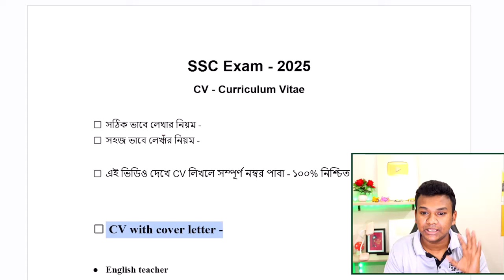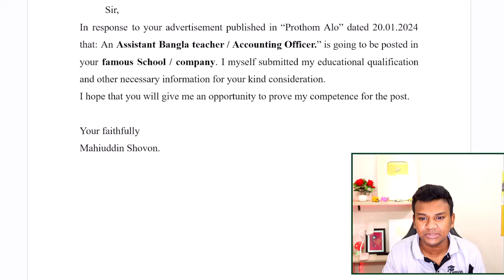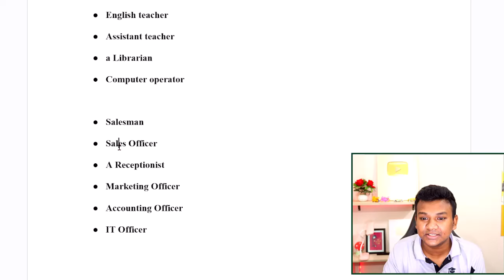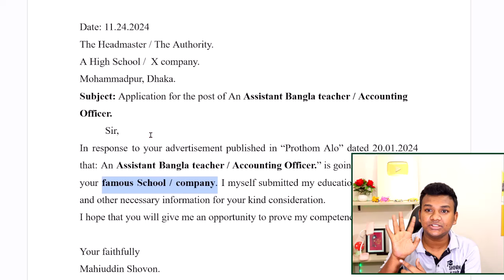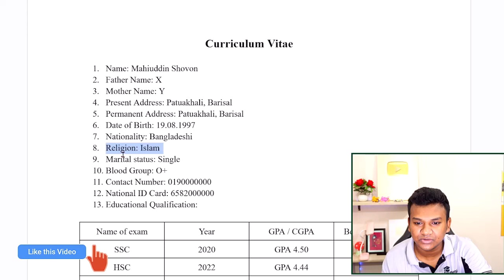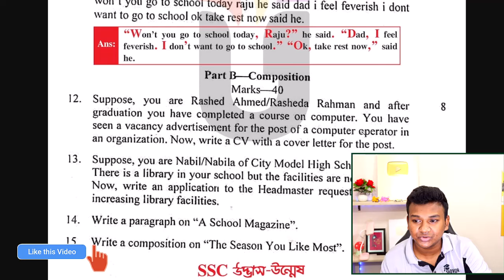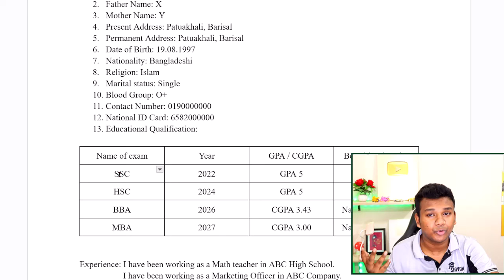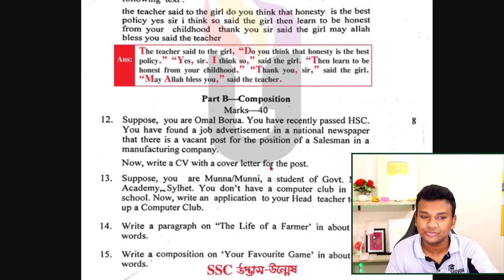CV লেখার সহজ নিয়ম SSC 2025 Class 10 | multiple cv writing, cv lekhar niyom, ১ নিয়মে সব CV লেখার কৌশল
👉শিরোনাম: CV লেখার সহজ নিয়ম SSC, Class 10 & 9 | multiple cv writing, cv lekhar niyom, ১ নিয়মে সব CV লেখার কৌশল

🙋‍♂️ যোগাযোগ:

⚪ Related Tag 🔴

cv writing,cv লেখার নিয়ম,curriculum vitae,english 2nd paper cv writing,cv lekhar niyom,কিভাবে সিভি লিখতে হয়,how to write cv,how to write a cv,shovon study,CV Lekhar niyom,English 2nd Paper CV Writing,Class 9-10 English 2nd Paper CV Writing,CV লেখার নিয়ম,multiple cv writing,cv writing rule,how to make a cv,cv writing practice,learn one cv write all cv,kivabe cv likhbo,cv kivabe likhte hoy,curriculum vitae writing,cv writing for job,cv,সিভি লেখার নিয়ম,একটি সিভি শিখলে লেখা যাবে সব সিভি,একটি মাত্র CV শিখে লেখা যাবে সব CV,CV লেখার সহজ কৌশল,cv লেখার সহজ কৌশল,cv for easy,cv writer super fast,exam easy english,ssc exam cv,cv lekhar sohoj kousol,cv lekbo kibabe,cv sohoj written,cv sohoj kore lekha